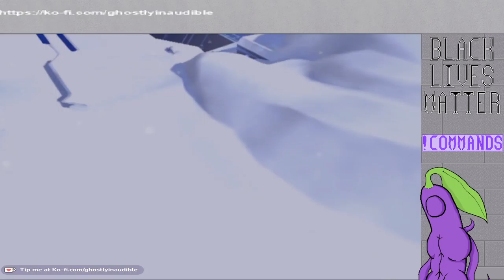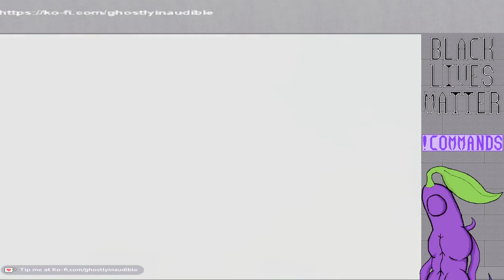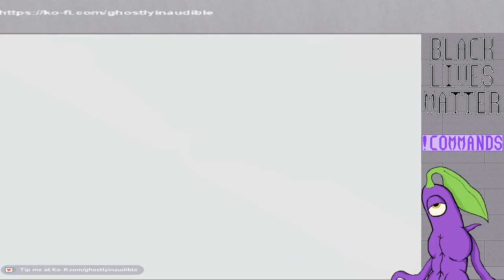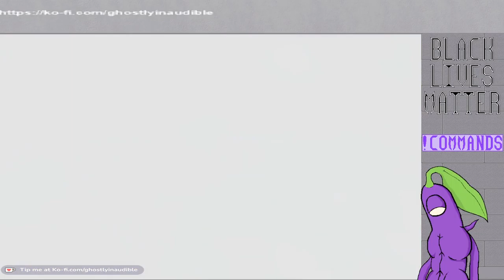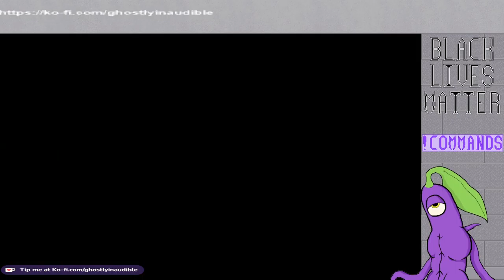Tales of Legendia: Stream 5